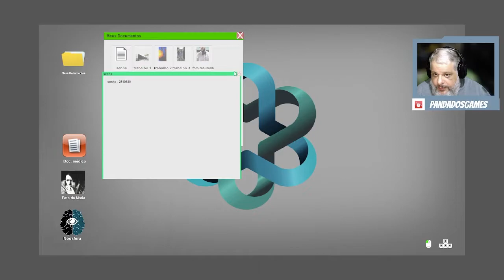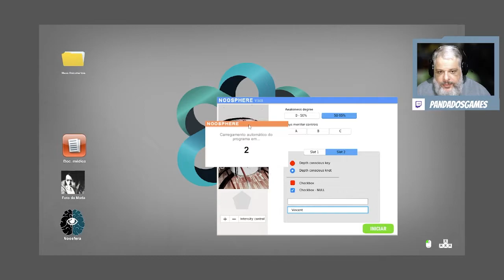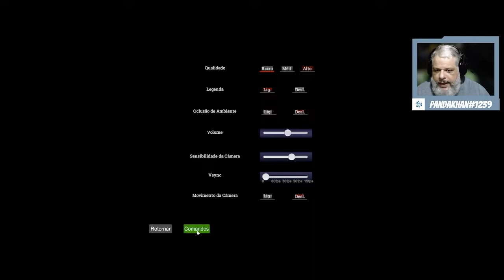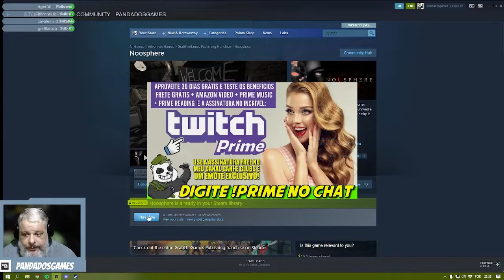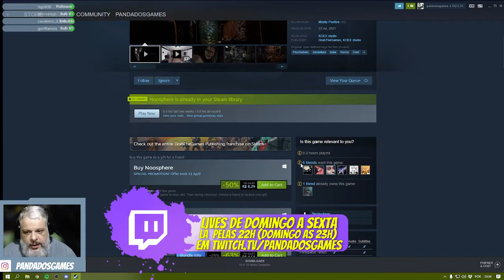Noosphere | Espiadinha Rápida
Noosphere' é um jogo de quebra-cabeças psicológico de primeira pessoa sobre 'Personalidades'. Vincent sobreviveu a um acidente de carro, mas apenas para descobrir que outra entidade está vivendo dentro dele.
De quem é esta história...
Vincent Martin usa tecnologia futurista para mergulhar no subconsciente de si mesmo para confrontar a entidade fantasma que vive dentro dele desde o acidente de carro. Um jogo de história com elementos de quebra-cabeças, horror e surpresa.
Noosfera
Ele construiu uma máquina e a chamou de "A Noosfera", um termo que representa a mente e a consciência.
Características
- Jogo de histórias - Quebra-cabeças desafiadores
- Um tema sobre 'Personalidades'.
- Mistérios e descobrindo a verdade